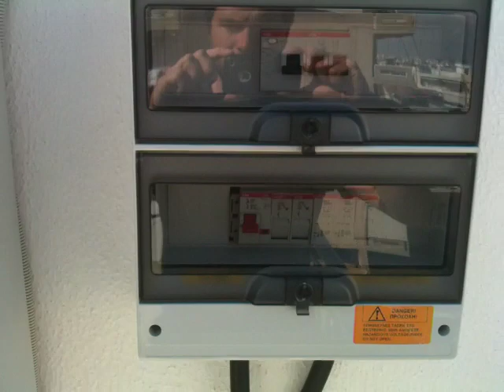B&T Energy Photovoltaics Hlioupoli 4,8kW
Ένα έργο της Β&Τ Energy με Heliosphera και Sunergy